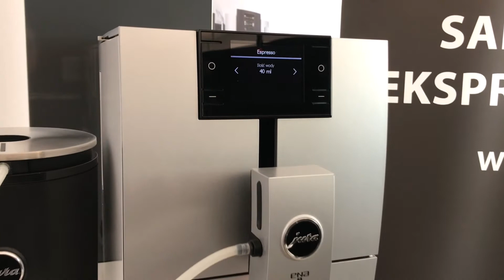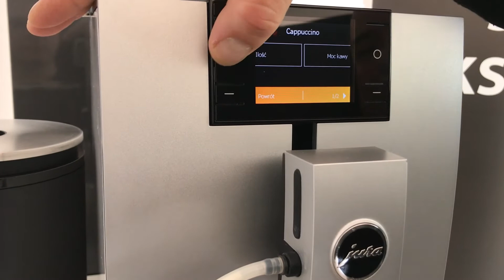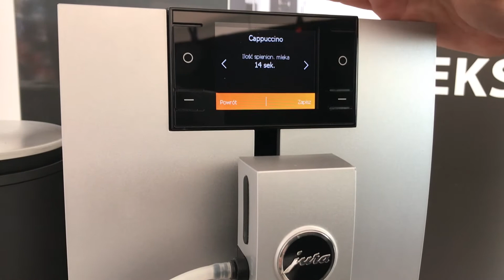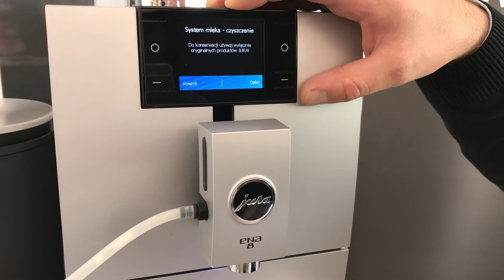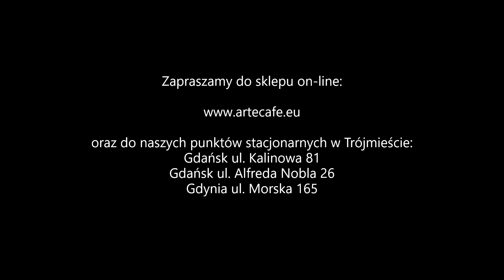Prezentacja ekspresu do kawy Jura ENA 8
W tym odcinku Arte Cafe prezentuje ekspres do kawy z linii domowej marki Jura Ena 8. Pokazujemy obsługę ekspresu, sposób konfiguracji, czyszczenie dyszy spieniającej oraz omawiamy krótko zastosowane technologie. Model Jura Ena 8 to kompaktowy ekspres, który sprawdzi się w małej kuchni i nie tylko.